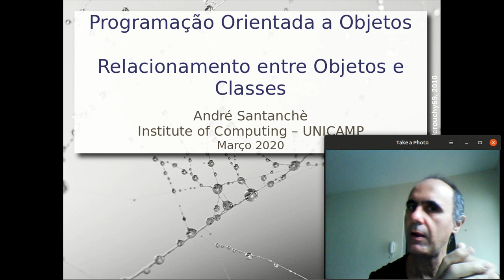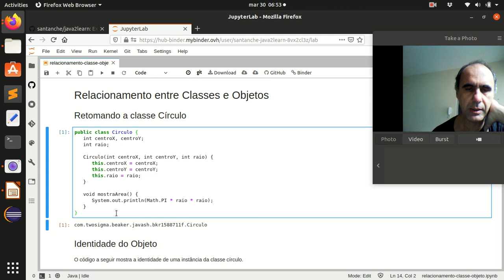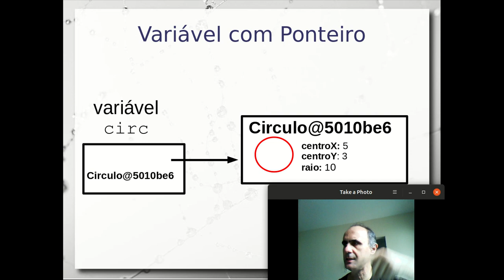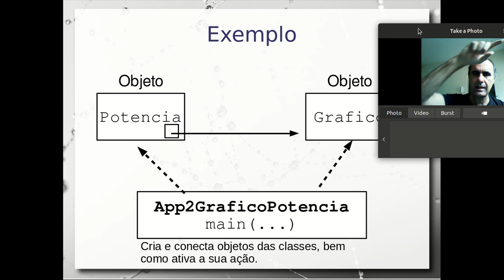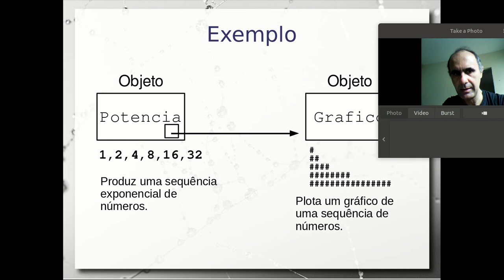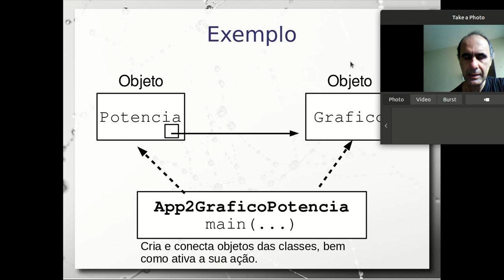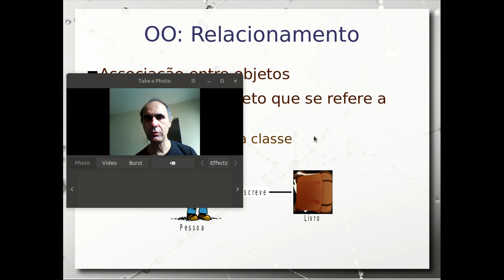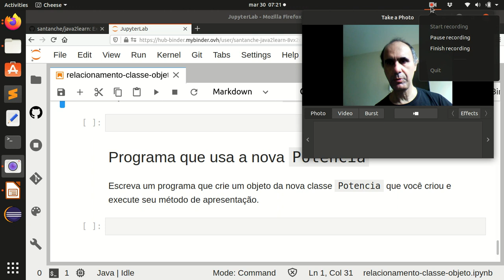Relacionamento entre Objetos Java - Aula 31/03 – Programação Orientada a Objetos 2020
Aprofundamento do conceito de identidade de objetos e ponteiro para um objeto. Como o ponteiro é usado para relacionar dois objetos que trabalham em conjunto.

Exemplo de um gráfico (objeto A) sendo plotado por um gerador de números de potência (objeto B), com uma aplicação interligando ambos. Expansão do exemplo para que a potência opere com dois gráficos.